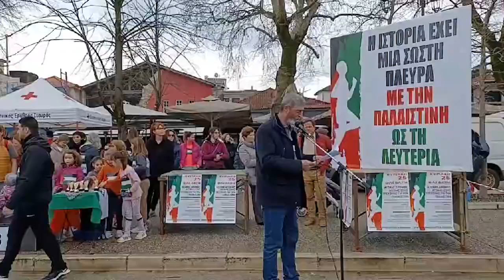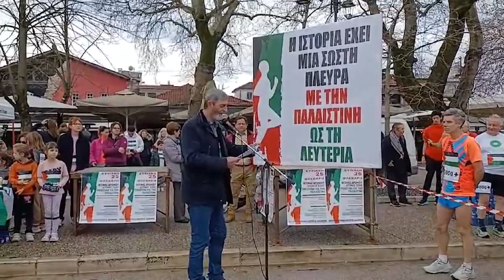Χαιρετισμός του Ν. Έξαρχου πριν την έναρξη του αγώνα δρόμου για την Παλαιστίνη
*Δείτε εδώ:*